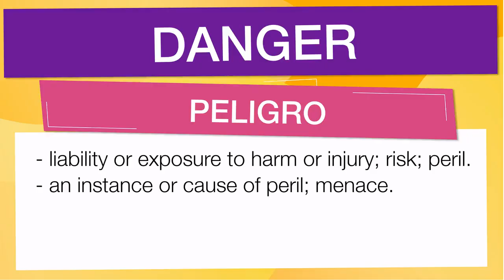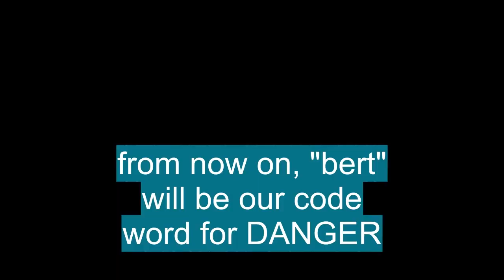Vocabulario en inglés con pronunciación: 'DANGER'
En esta Clase de inglés aprenderemos la palabra DANGER (peligro) con ejemplos de series de televisión

DANGER significa:

- Liability or exposure to harm or injury; risk; peril.
- An instance or cause of peril; menace.
-  Obsolete.
- Power; jurisdiction; domain.
- Damn (used euphemistically).
- The state of being vulnerable to injury, loss, or evil; risk
- A person or thing that may cause injury, pain, etc
- Obsolete
- Power
- In danger of
- Liable to
- On the danger list
- Critically ill in hospital
- A euphemistic word for damn (def. 1), damn (def. 2), damn (def. 3), damn (def. 4)

Let's see how 'DANGER' is used in Advanced English vocabulary:

- to be in danger of being killed. : estar en peligro de muerte.
- A mountain climber is exposed to many hazards. : Un alpinista está expuesto a muchos peligros.
- The passengers on the disabled ship were in great peril. : Los pasajeros del barco averiado corrían un gran peligro.
- To save his friend he put his life in jeopardy. : Para salvar a su amigo, puso en peligro su vida.
- Kickstarter is one start-up platform that seems to have realized the danger. : Kickstarter es una plataforma de puesta en marcha que parece haberse dado cuenta del peligro.

Para aprender es importante saber el vocabulario en inglés con promunciación, DANGER se pronuncia ˈdeɪnʤər en el IPA o [ deyn-jer ]